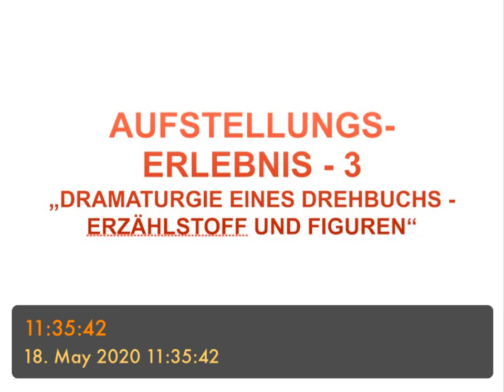AUFSTELLUNGSERLEBNIS 3 - Dramaturgie eines Drehbuchs - Erzählstoff und Figuren“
Copyright G. Schwarzenberg 2020

AUFSTELLUNGSERLEBNIS 3 - „Dramaturgie eines Drehbuchs“
Freie Assoziation einer Gruppe
Perspektive des Aufstellers
Wie entwickeln sich die Figuren in einem Film?
Was ist die Dynamik einer Erzählung?
Wo geht es hin?
Protagonist - Antagonist
1. Schritt: „Thema und Dynamik einer Erzählung“
2. Schritt: „Entwicklung der Figuren“
Es entsteht ein wichtiger Überblick „ÜBER DIE GESAMTARBEIT“
Ohne vorerst allzu konkret zu werden,
„werden  THEMEN UND DYNAMIKEN eines Filmprojektes als Koordinaten dargestellt, um in der Folge weiter entwickelt werden zu können.